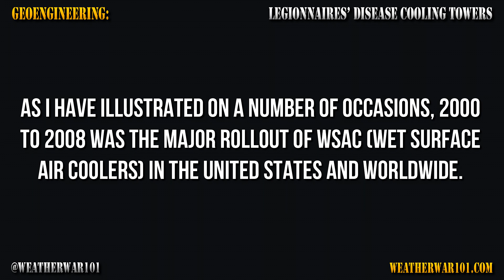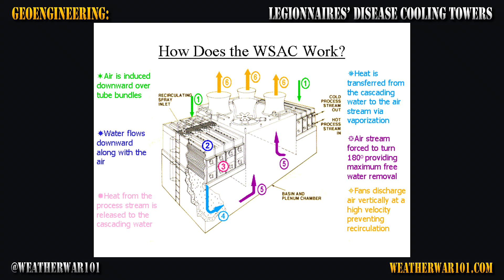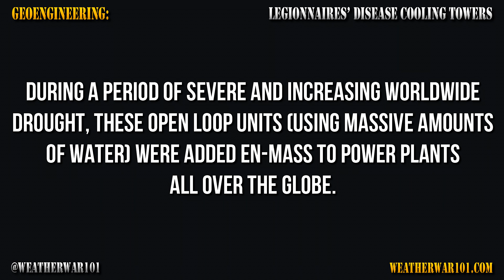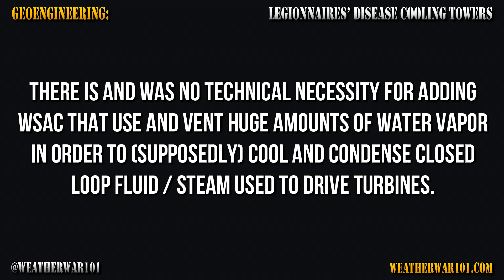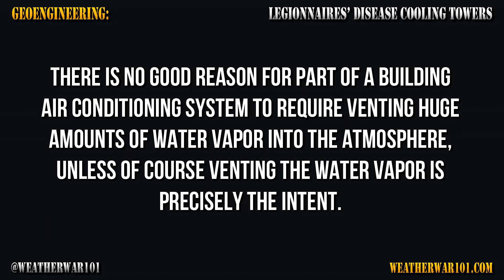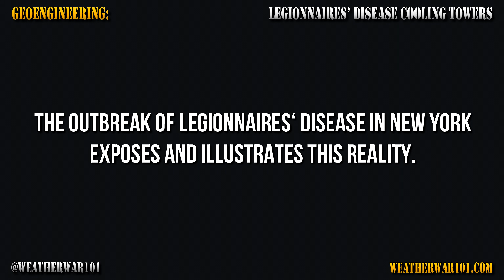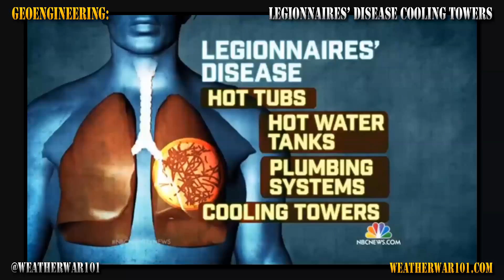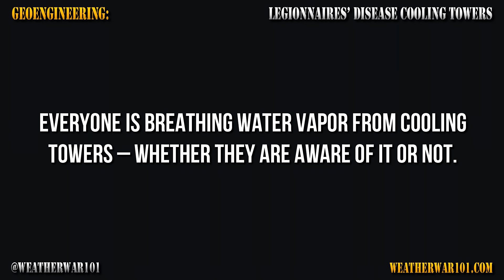Legionnaires Disease and Cooling Towers (WSAC)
Yesterday they announced the latest Legionnaires’ disease case in New York in Rockland Country at Chromalloy. Once again this illustrates with crystal clarity how little people (and Government) actually know about this ‘outbreak’ and the equipment involved. One of the many things we have already learned from this event, is that New York City Government doesn’t even have a list of buildings that have these Cooling Towers (WSAC) on their roofs. If NYC Gov and the CDC actually want to understand the extent of this reality, they need to talk to me.

WSAC (Wet Surface Cooling Towers) are quite likely the most ubiquitous piece of equipment on the planet, with no explicable purpose… excluding of course their fundamental function in global geoengineering. These systems exist (often in large banks) at almost every one of the 7,000 U.S. power plants and 62,500 power plants worldwide. The supposed reasoning for these systems is to “conserve closed loop water in the steam-driven turbine power generation process, by re-condensing the steam back to water, so it can be re-heated and sent through the turbine again.” However, in order to do this, huge amounts of open loop fresh water are sprayed on the very hot tubes containing the closed loop fluid, which instantly vaporizes (turning into steam itself), and not only is this vaporized water (Water Vapor) released into the air, it is forcefully blown into the atmosphere with huge banks of fans.

Equally inexplicably yet equally ubiquitously, these WSAC Open Loop Systems are on top of buildings and skyscrapers as part of the air conditioning systems. I haven’t yet investigated the stated necessity or efficiency of having water sprayed on tubes in the open air as part of air conditioning systems in 2015, or what boiling fluid is in those tubes as byproduct of air conditioning, but my viewers can rest assured that I will.

However, the fact remains that these WSAC systems are atop almost every large building in New York City. On top of every tall building, these open (potentially stagnant) pools of water exist, and they vent directly into the air we all breath.

Best conditions of Legionnaires Disease Bacteria growth:

“Warm, stagnant water provides ideal conditions for growth. At temperatures between 20°C-50°C (68°-122°F) the organism can multiply. Temperatures of 32°C-40°C (90°-105°F) are ideal for growth. Rust (iron), scale, and the presence of other microorganisms can also promote the growth of LDB.”

The fact that this bacteria’s ideal growth temperature is at least 90°, illustrates the illogical ubiquitous existence of these systems (outside of geoengineering reality) even further. How is spraying 90° water on tubes filed with boiling liquid, going to cool that liquid? Obviously, it isn’t. The only thing spraying 90° water on tubes filled with boiling liquid is going to do, is vaporize that 90° water and send it into the air. “The purpose of system, is what it does.”

It may sound contradictory given the subject of my work and research, but I am not really one for ‘sensationalism,’ for two fundamental reasons: 1) The reality is sensational enough, and 2) sensationalism is used as misdirection and as a vehicle to interject all kinds of ridiculousness in any kind of search for the truth.

(Full message in Video Post Comment)